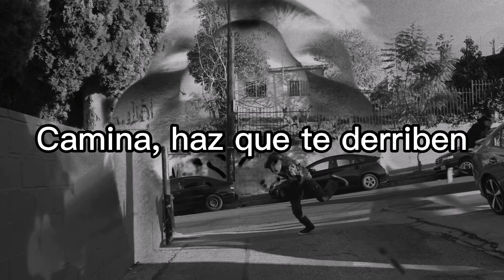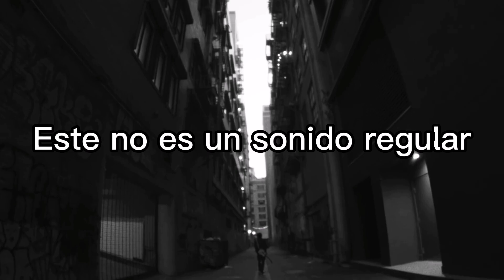Nascar Aloe - Down 4 The Count (sub español)